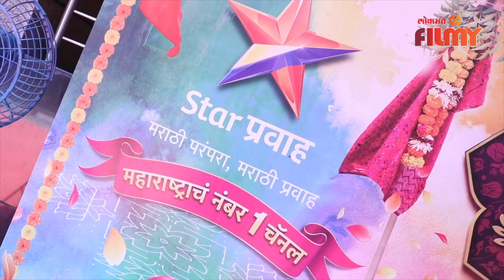Interview With Shashank & Shivani | कोणी जिंकला टास्क ? शशांक की शिवानी | Lokmat Filmy | DE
Anchor Deepali